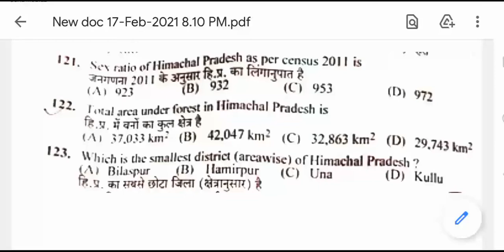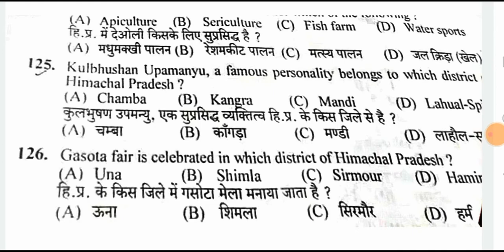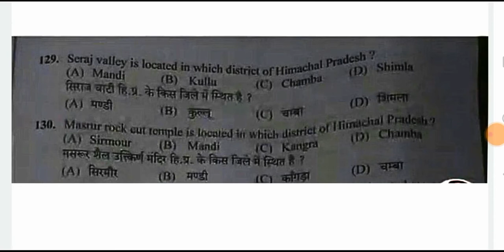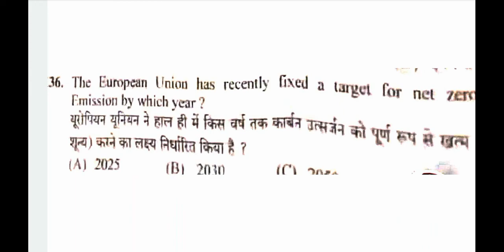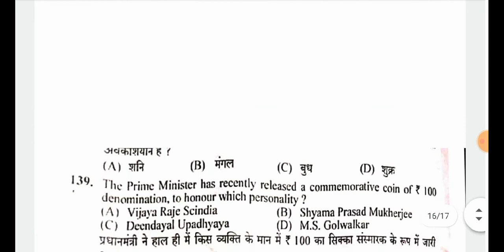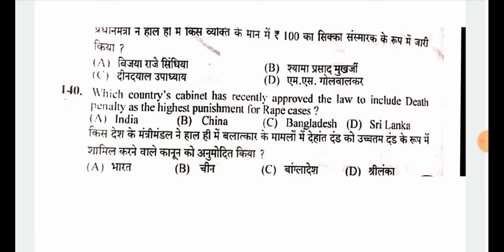HPSSC Hamirpur, Post of Cook, Post code - 832, Answer Key, Post of Cook Solved Question Paper